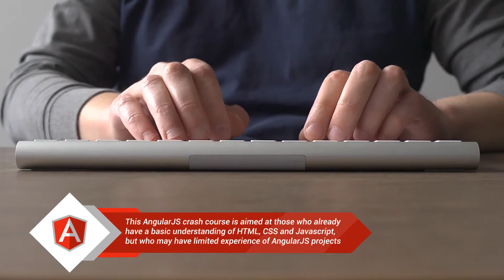AngularJS Tutorial for Beginners - Learn AngularJS Online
AngularJS Tutorial for Beginners - Learn AngularJS online with our top ranked online course.